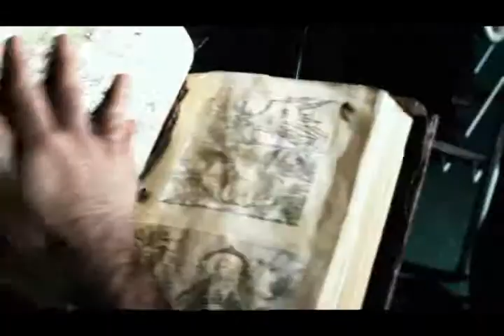Jorge Olguin Teaser Serie TV.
Jorge Olguin Motion Graphics para Teaser de una serie de television.